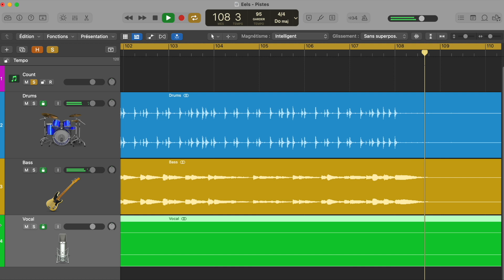Eels - That look you give that guy - Guitar backing track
Here is the backing track of "that look you give that guy" by Eels. I hope some of you will find it useful!